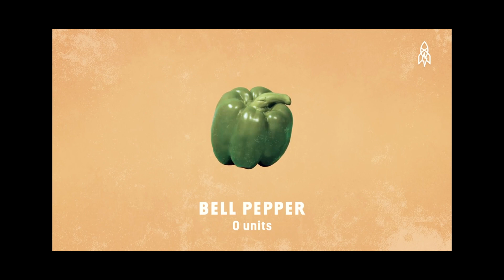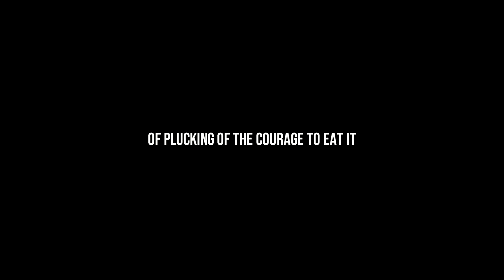TWINS VS. COCOA LOCO CHOCO CHALLENGE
chocochallenge2019 was a bad idea! In this weeks video we tried the cocoa loco black reaper pepper from the fuego box challenge.

ASH & TAY